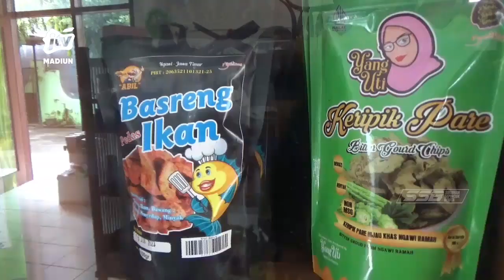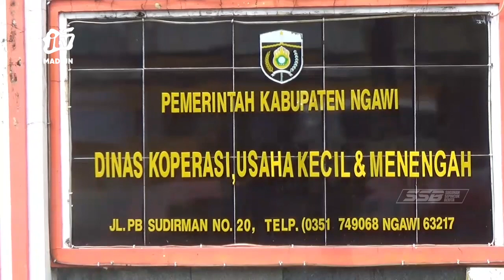NGAWI - Perputaran Uang UMKM Ngawi Tembus Rp 50 Milyar Setahun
Geliat usaha kecil mikro menengah di ngawi terus menunjukkan peningkatan. Bahkan dinas koperasi dan usaha mikro setempat membukukan catatan perputaran uang di umkm setempat mampu mencapai kurang lebih Rp 50 milyar ssetiap tahunnya..
Office : jl. Sarimulya no 47 Rejomulyo, Kartoharjo, Kota Madiun